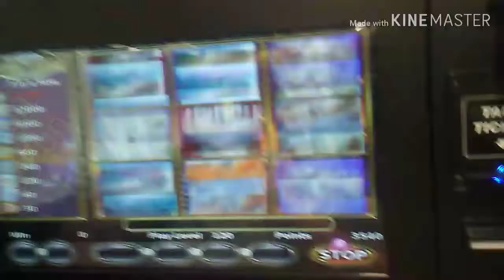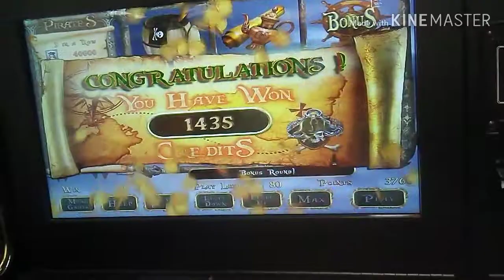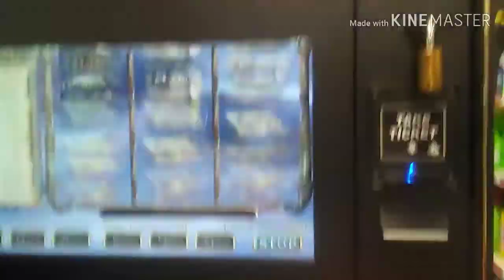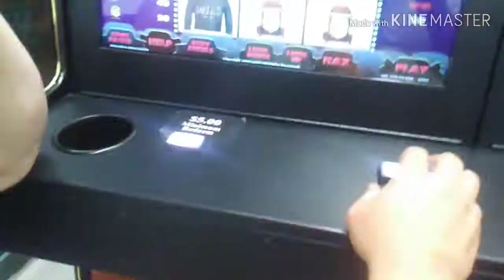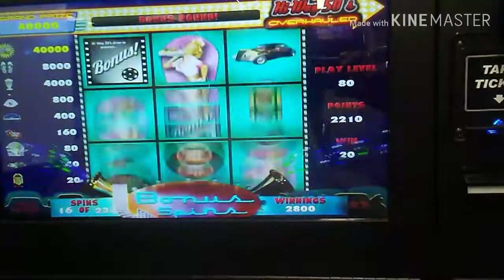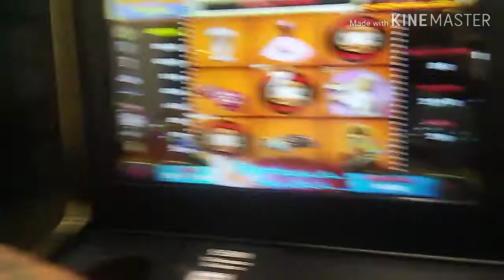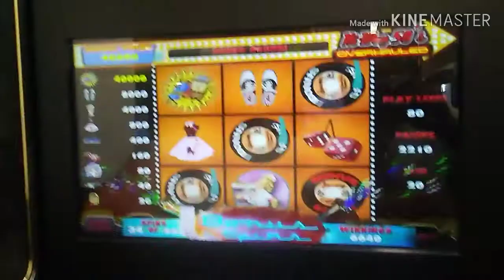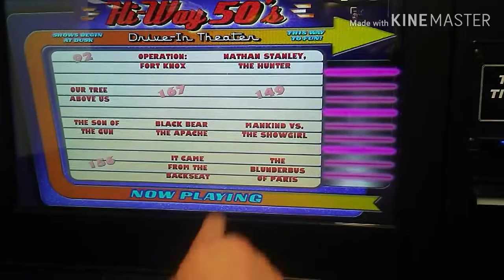Fun Fun Fun More 50's PA Skills Game AAY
Me and Donny 2